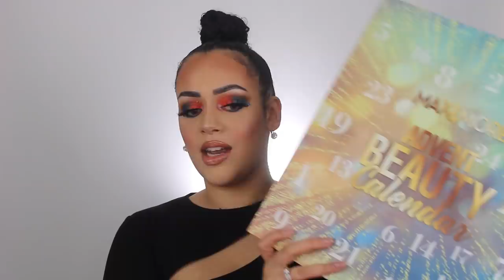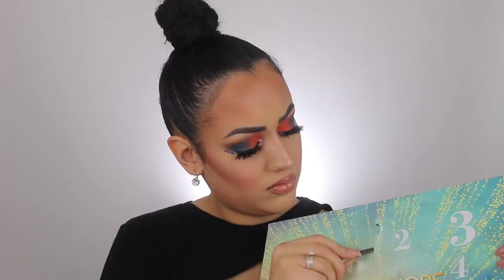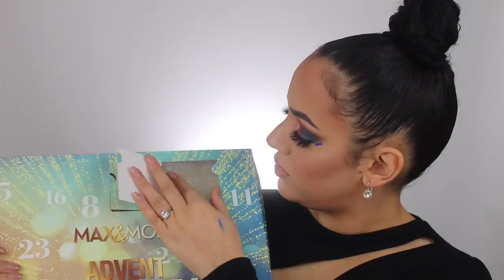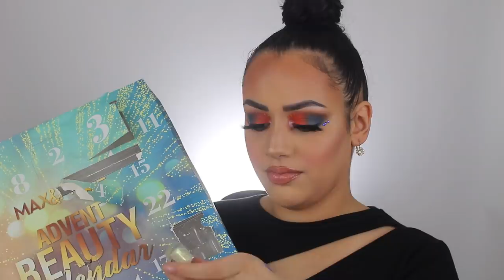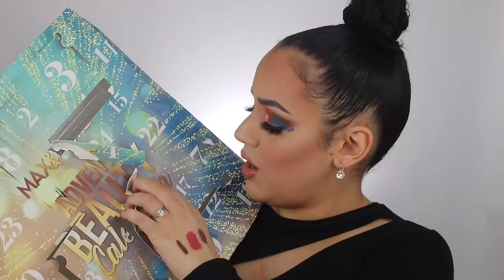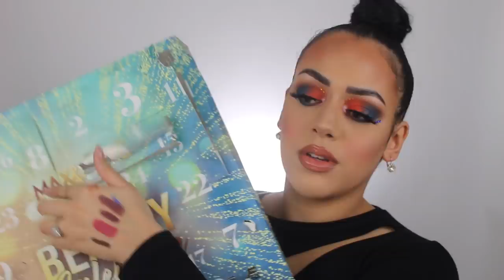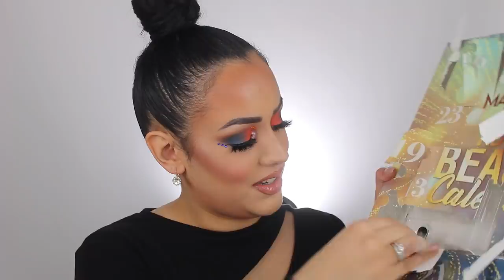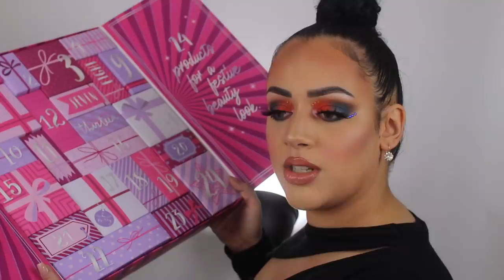ACTION MAX&MORE ADVENTSKALENDERS 2019 UNBOXEN !!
Vandaag unbox ik de 2 Beauty Adventskalenders van Max & More! Het makeup merk dat te koop is bij de Action. Enjoy :)

SARAH

Volg mij ook op mijn social media accounts:
Instagram: Sarah Marikh & Sarah Marikh Cosmetics